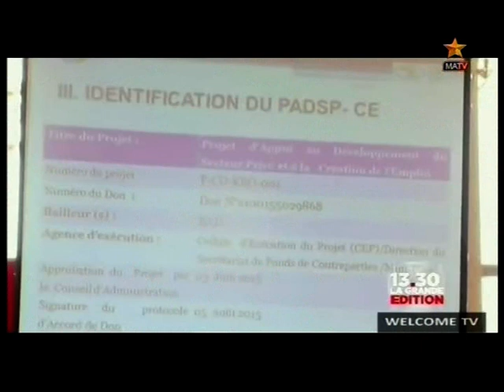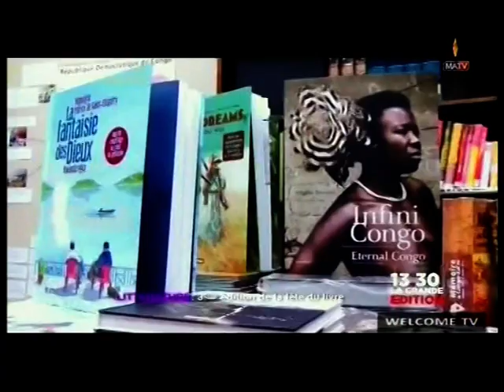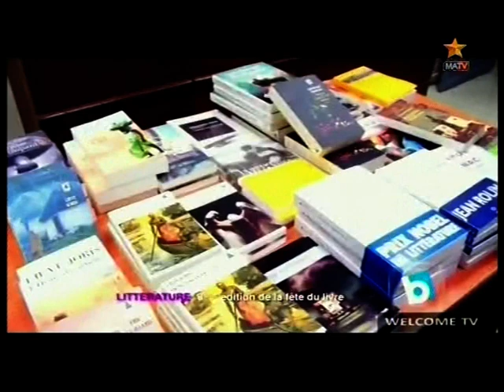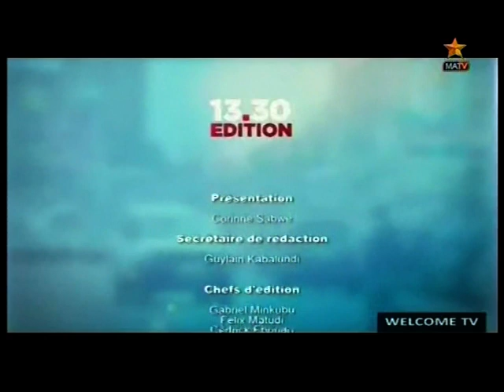Bozo banga nini? Lambert Mende repond a Dholakia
Watch Welcome TV eveyday at SKYChannel 793 MATV, Welcome TV from 3pm to 5pm and 11pm to 12am, Saturday from 1pm to 5pm you can also watch live youtube: welcometv, Welcometv Media, tvrdc, facebook: Bienvenu welcome, welcome tele, tvrdc, free subscribe for more video Tel